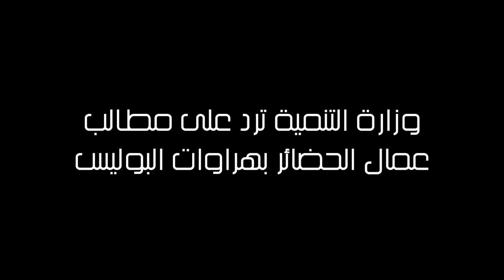وزارة التنمية ترد على مطالب عمال الحضائر بهراوات البوليس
فضّ العشرات من عناصر البوليس بالقوّة وقفة احتجاجيّة للعشرات من عمّال الحضائر بمقرّ وزارة التنمية والاستثمار والتعاون الدولي بالعاصمة يوم أمس. واعتقل الأمن خمسة منهم على الأقلّ، قبل أن يُخلى سراحهم لاحقًا، وهم: قيس كوكة، ناجية بن رمضان، سماح بن سعيد، رفيق الشريف (هو ضرير) وعبد القادر نصر. وذلك حسب ما صرّحت به لـ نواة هند فرحات، الكاتبة العامّة لنقابة عمّال الحضائر والآلية 16 ببن عروس. كما تمّ الاعتداء بالعنف على عدد كبير من المحتجّين، من بينهم النقابيّة شادية الشنطوري، وهي مريضة بالكبد. وقالت إحدى المحتجّات أنّ عنصرًا من قوّات الأمن مزّق علمًا للبلاد كانت قد لفّت به جسدها. وقدِم المحتجّون من مختلف ولايات الجمهوريّة للمطالبة بتحسين وضعيّتهم المهنيّة والاجتماعيّة.